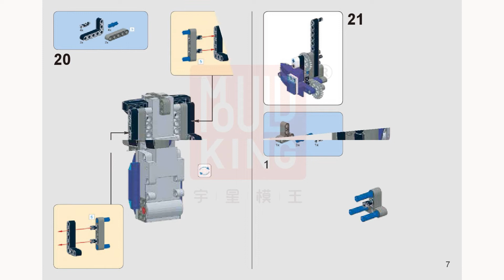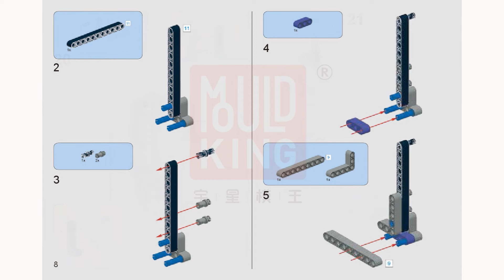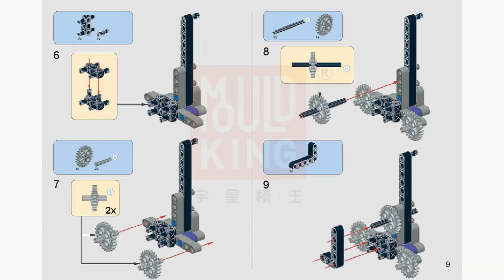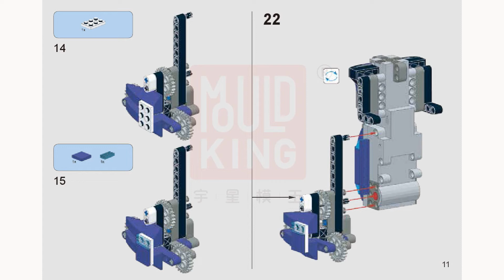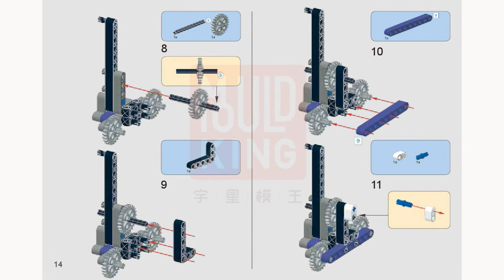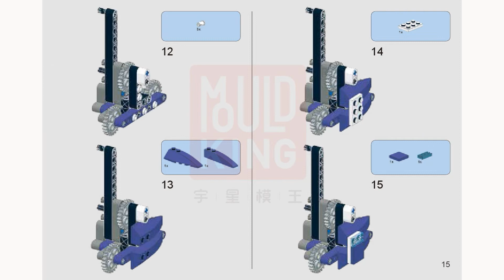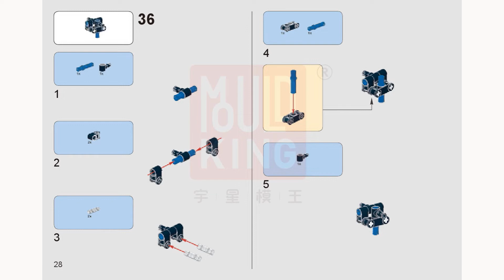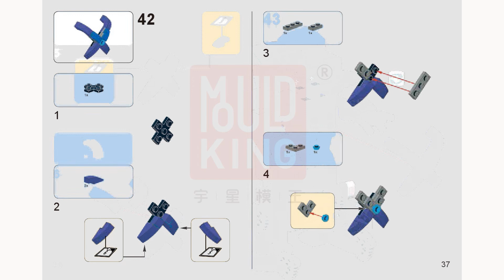Mould King 13003 Building Instructions, Dragon Smaug with 1359 pieces, Manual free download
Mould King 13003 Dragon Smaug with 1359 pieces. Need MouldKing 13003 Building Instructions PDF files?  Please view Manual free download.